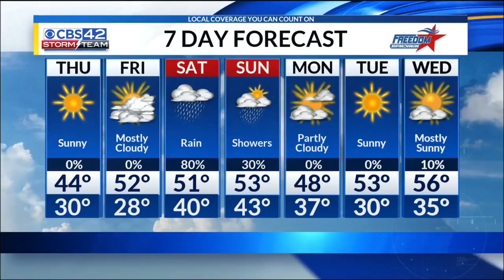Thursday, January 10 - Central AL Weather Forecast